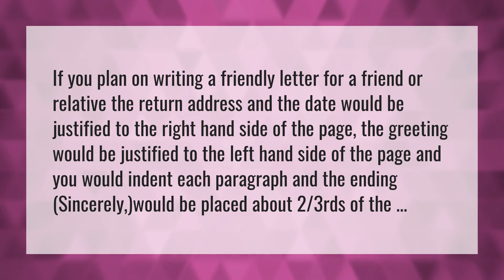What side does the sincerely go on?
Billing Address • What side does the sincerely go on?